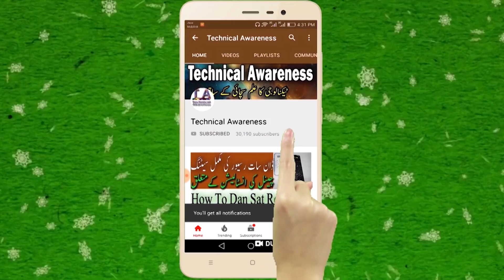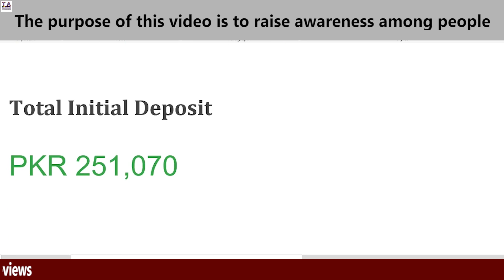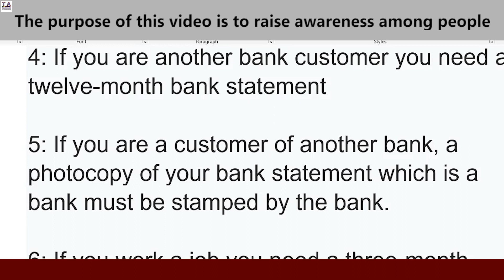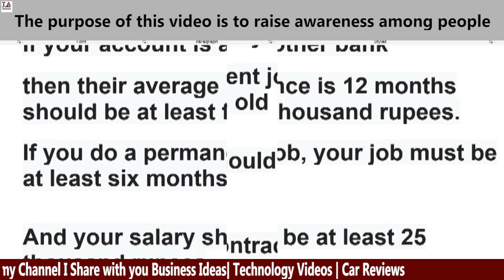Buy Prince Pearl Car on Installments in Pakistan || Lease Facility Through JS Bank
Are you looking for easy financing to buy a car?

JS bank auto loan is an installment based loan for purchase of new, used and imported vehicles for a tenure from 1 to 7 years. Finance your car from Rs. 300,000 to Rs. 50 Million.

With JS Bank competitive car loan, we provide the best possible financing solution to make your dream car a reality. Benefit today from the most appealing features in town and get the keys of your dream car at a glance!
Technical Awareness Channel is making tools that help users in buying vehicles on Auto Financing. Various Banks are offering New and Used Cars on Finance. HBL Car Financing, Dubai Islamic Bank Car Financing, UBL and Faysal Bank Car financing are few examples of Popular Car Finance Options in Pakistan, offering Cars on Instalments.
Banks and other financial institutions were not very keen on offering Car Leasing arrangements for used cars until the recent growth of used cars sector, especially the imported cars. Most of the leading banks in Pakistan are now offering used/imported cars financing alongside the brand new cars financing like HBL offering HBL Car Loan scheme for both new and Used Cars on instalments.
Banks would normally require an applicant to meet certain eligibility criteria, produce documentation and give financial security for the purpose of initiating Car Financing.
Eligibility criteria for Auto Finance would normally require one to be a citizen of Pakistan between the ages of 22 to 70. This age bracket differs from bank to bank with minor differences. Applicant should have a steady source of income to afford the Car installments. This source of income may include salary income, rental income, agricultural income or income from the business. Car Loan Calculator helps to determine monthly Car Installment.
Documents required would normally be passport size photograph, copies of National Identity Card, and Bank statements for a certain past period and salary certificates for salaried individuals. Additional documentation may also be needed from some other banks. This will widely depend on the source of income.
Once the eligibility criteria are met and documentation is in place, financing case is forwarded for further processing. This involves the verification of case. Pre-approval checks shall be established to ensure the financial stability to minimize the risk on bank’s end. Once the bank has approved this facility, the car is arranged and delivered to the customer. This will obviously include the upfront payments from the customer. Car Leasing Options has made easier to Buy Car on Installments while you can calculate monthly Car Installment through Car Finance Calculator.

Features
• Loan available on flexible and fixed rates
• Up to 80% financing
• Installments spread up to a period of 7 years

Product Benefits and Features
1. Financing available for all New & used(Local), and Imported Cars
2. Minimum Down Payment (20%)
3. Maximum financing till Rs 50.00 Million
4. Financing period is 1-7 years
5. Choice of reputable insurance companies at competitive rates.
6. Quick processing and minimal documentation
Required Documents
Salaried Customers Self Employed Professional/Business
Two recent photographs Two recent photographs
Copy of Computerized National Identity Card Copy of
                                                                             Computerized National
                                                                             Identity Card
Employment Proof Acceptable proof of business
Experience Letter Bank statement of last 1 year
Bank statement of last 1 year Registered or unregistered Partnership Deed
JS Bank Drive Eligibility
Age Criteria: 21-70 Age Criteria: 22-70
Job Status: Permanent only Job Status: NA
Salary Income: Rs 25,000 per month Salary Income: Rs 50,000 per month
Length of Employment: Min 06 months Length of Business: 2 years